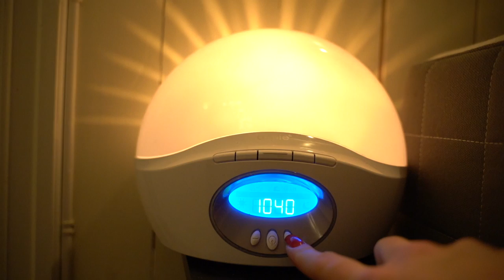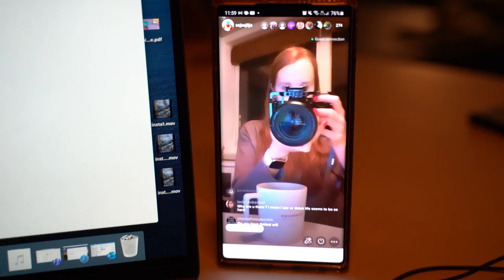SVALBARD Morning Routine | A day in the life in the Polar Night | Northernmost town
Today I'm showing you what a typical morning can look like for me when I work from home in my cabin on Svalbard! Svalbard is an island close the North Pole!